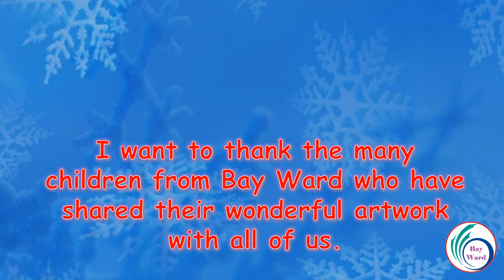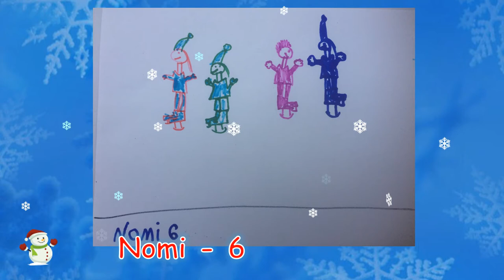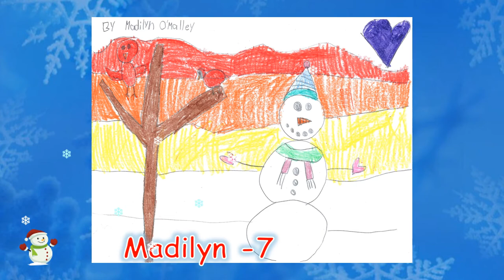Bay Ward Children's Winter Fun Drawings 2020